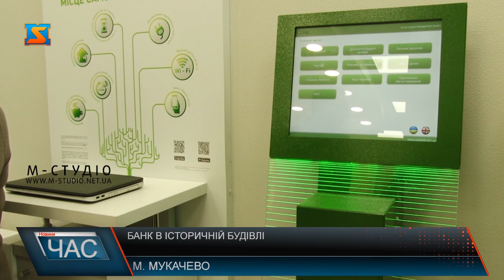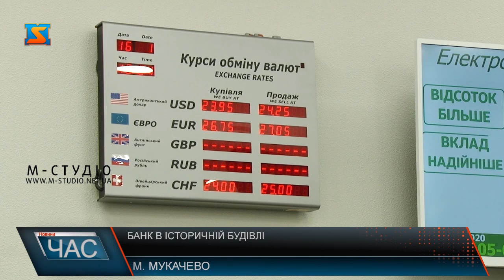Банк в історичній будівлі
Нове приміщення ОТП Банку відтепер розташоване в історичній будівлі Мукачева. Серед присутніх на заході були і керівники одного з найбільших банків із західним капіталом в Україні ОТП Банк, а також представники бізнес-еліти регіону. Більше про урочистості – далі.